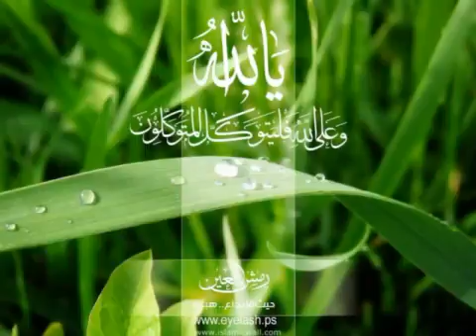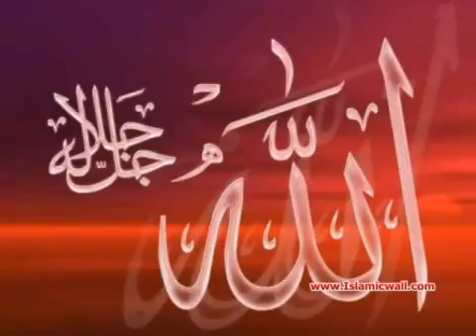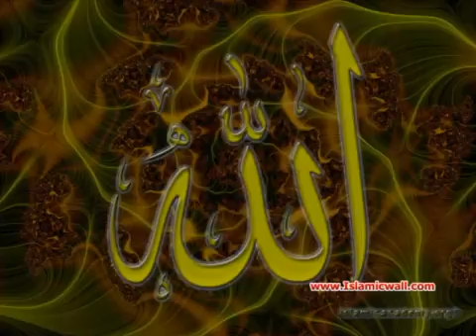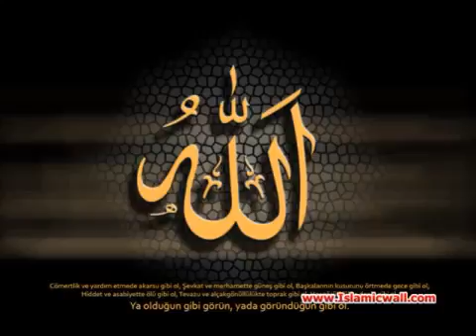080 Surah Al Abas Full with Spanish Translation